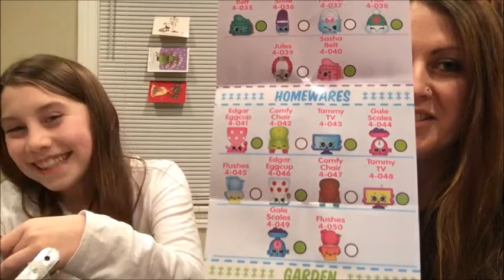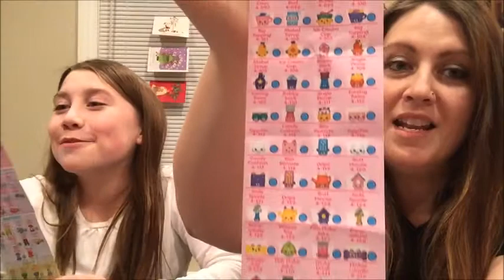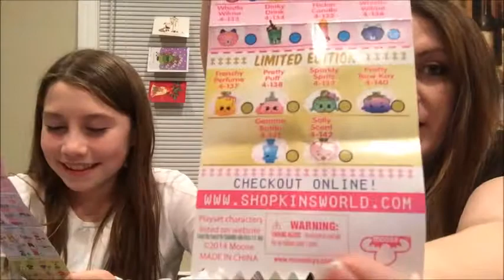Season 4 Shopkins Blind Basket Opening Petkins Glitter Shimmy Editions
We found Shopkins Season 4! Absolutely LOVE the Petkins and Shimmy Collection w/ glitter!